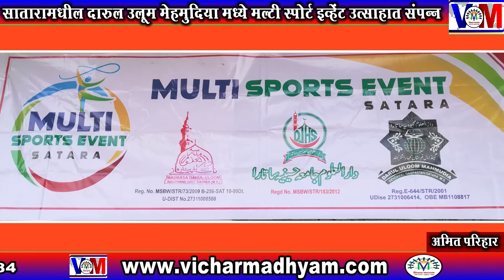सातारामधील दारुल उलूम मेहमुदिया मध्ये मल्टी स्पोर्ट इव्हेंट उत्साहात संपन्न....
सातारामधील दारुल उलूम मेहमुदिया मध्ये मल्टी स्पोर्ट इव्हेंट उत्साहात संपन्न. VM News Marathi